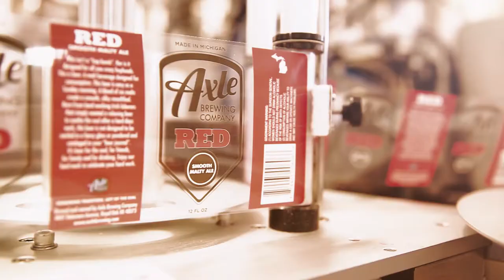Axle Brewing Co. Brewery Intro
2016 satire video introducing Axle Brewing Co. to the Metro Detroit area beer community.
Written and art directed by Eric Zurawski, filmed and edited by Roche Photo Collective.